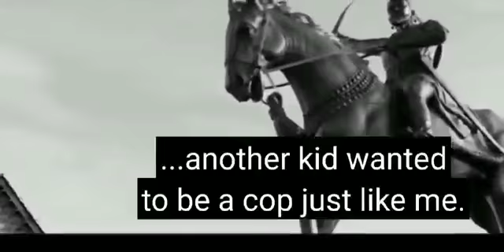New trailer Samba movie,,!!!! Trailers Samba movie,,,,!!!! Samba movie trailer,,, Ranveer Singh tr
Samba movie trailer
New Samba movie trailer
New trailers Samba movie
Trailer sambar movie
Samba movie